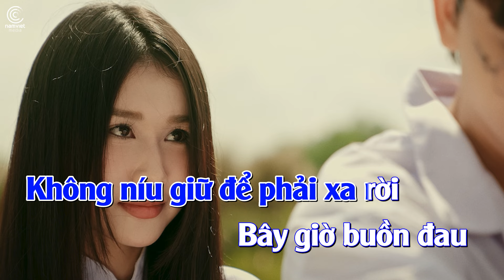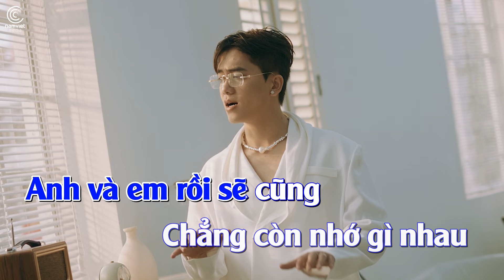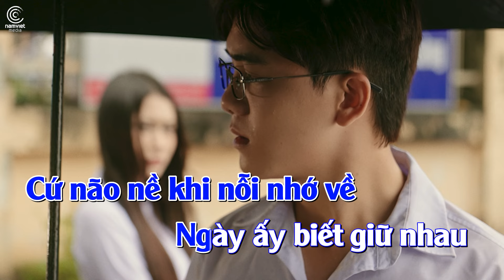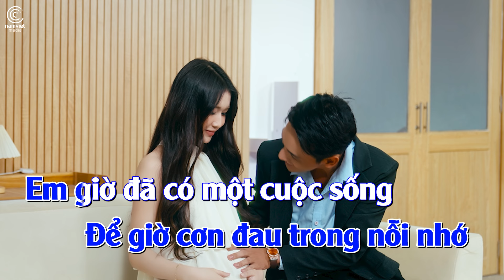[ KARAOKE ] Bao Giờ Cho Đến Ngày Xưa - Phát Huy T4 | Chia lìa ngày ấy có ai ngỡ phải xa cả đời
♫  Sáng tác: Phát Huy T4
► Lời bài hát:
Ai cũng có cho mình một cuộc sống
Và ai cũng muốn có riêng nụ cười
Ngày xưa mà ta phải chọn đường rời đi
Mà đâu ai biết được đớn đau tận đến bây giờ

Vì năm ấy anh chẳng phải là đứa con trai trưởng thành
Và em cũng còn ở tuổi xuân xanh
Rồi ai cũng muốn cuộc sống phải thay khác
Sẽ hạnh phúc hơn nhiều
Nên cho mình hai đường rời nhau

ĐK
Chia lìa ngày ấy có ai ngỡ phải xa cả đời
Cũng bởi hai ta không níu giữ để phải xa rời
Bây giờ buồn đau phải chuốc lấy vì cũng chẳng biết trách ai
Nên trách ta ngu khờ
Để giờ cơn đau trong nỗi nhớ

Em giờ đã có một cuộc sống như xưa đã mong chờ
Khát vọng khi ấy những hạnh phúc em phải ôm mộng mơ
Anh cũng có tất cả cho mình
Cuộc sống cho đến mối tình
nhưng sao vẫn dằn vặt
Cứ não nề khi nỗi nhớ về

Rap
Giờ đâu còn yêu thương ngày xưa hai ta cùng chung đường về
Còn đâu chiều thu lá vàng rơi đôi vai của nhau thường kề
Và kỷ niệm xưa sao giờ đây cứ mãi hiện trong trí ta
Sao cứ dây dứt cứ lại đau bởi những quá khứ chỉ là

Thơ ấu của hai đưa trẻ chưa thành
Đau thương xưa sẽ chữa lành
Nhưng phải ở một kiếp khác
Anh và em rồi sẽ cũng chẳng còn nhớ gì nhau